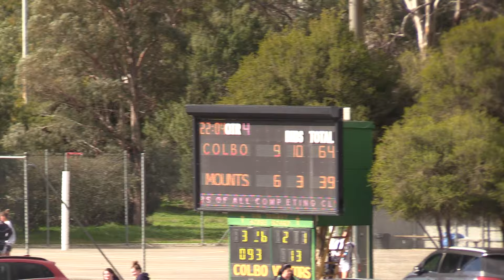Colbo V Mount Pleasant Reserves August 10th Q4 Pt 2